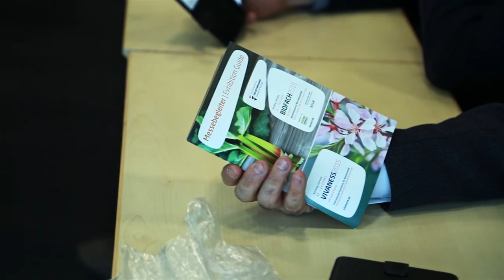Biodiversity & Organic/Natural Products at EXPO Milan 2015 - Park & Pavilion by BolognaFiere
Press Conference in Nuremberg at Biofach 2015 for the presentation of EXPO Milan 2015 Biodiversity Park and the Organic and Natural Products Pavilion, organized by BolognaFiere. This themed area of EXPO 2015 dedicated to biodiversity and organic agriculture and products was presented at Biofach 2015 on 12th February, in the presence of Peter Ottmann CEO of NürnbergMesse, Duccio Campagnoli President of BolognaFiere, Paolo Carnemolla President of FederBio, Roberto Zanoni General Manager of EcorNaturaSi and Chiara Marzaduri of Alce Nero. All in the name of ."We wish to improve the international organic net with all of you"!